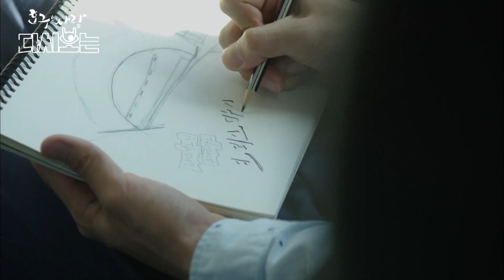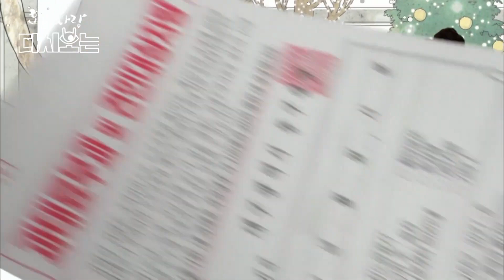[Hogu'slove] (ESP) El primer beso de Choi Wooshik X UEE en la playa